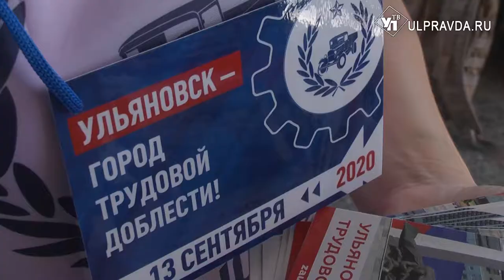Выбери сам. Что за буклеты раздают ульяновцам и куда приглашают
В Ульяновске началось голосование по выбору места установки стелы «Город трудовой доблести». Старт общественному обсуждению дан 13 августа.